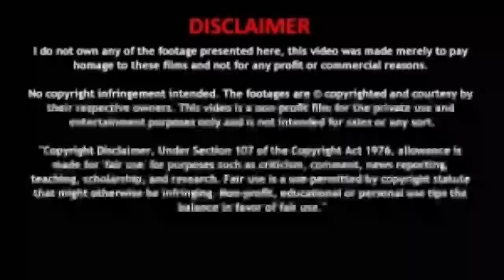செப்டம்பர் 1 முதல் புதிய தளர்வுகள் அறிவிப்பு! எவை இயங்கும் எவை இயங்காது? | Unlock 4.0 | Lockdown